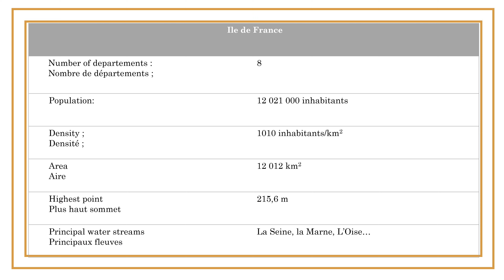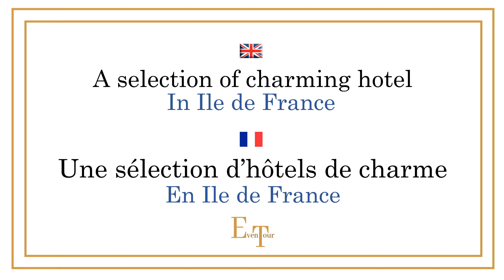Discover with EvenTour the Ile-de-France region